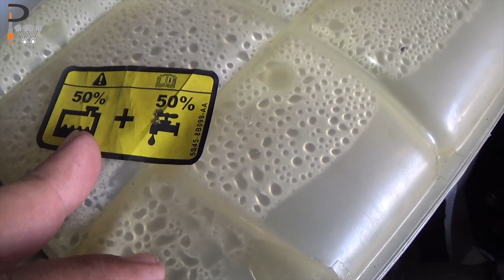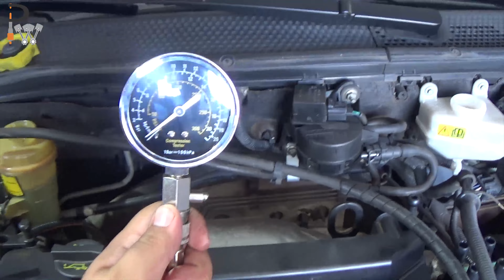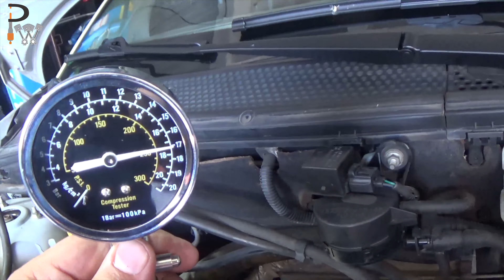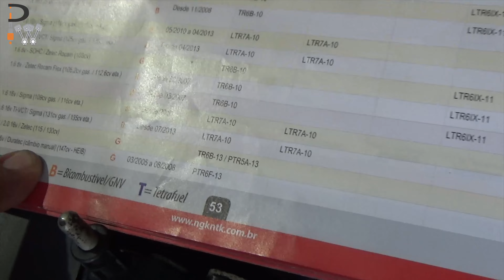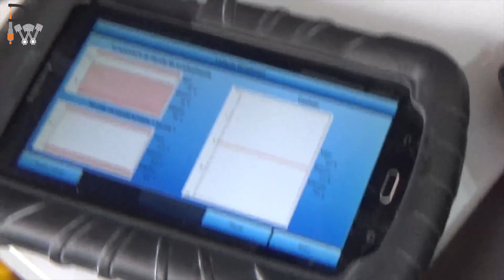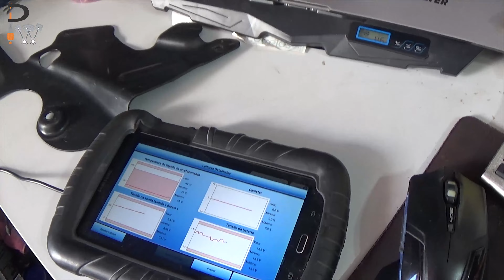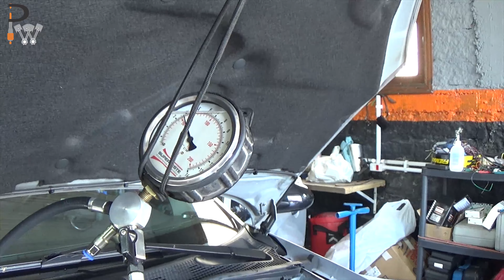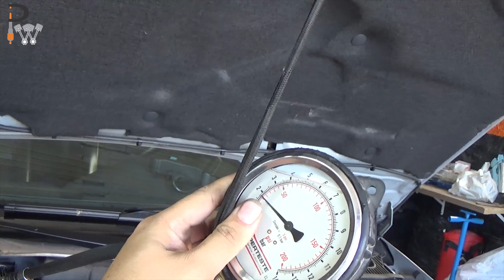Ford Focus Duratec 2.0 Pente fino puxado Parte 1